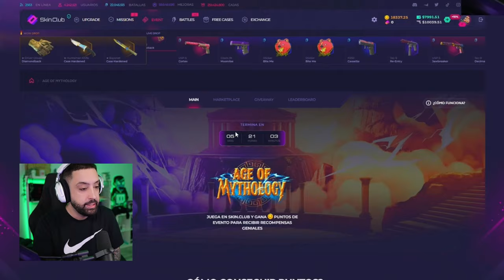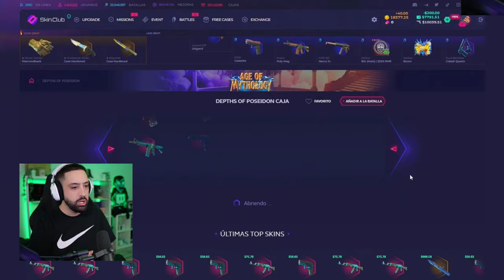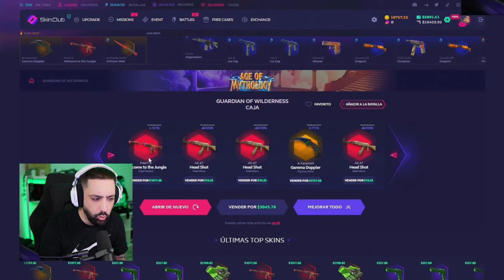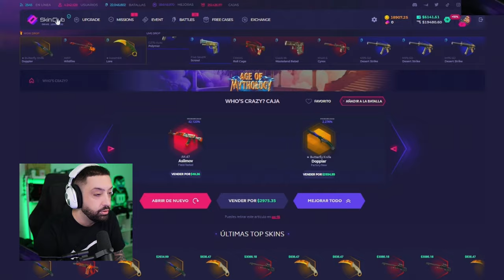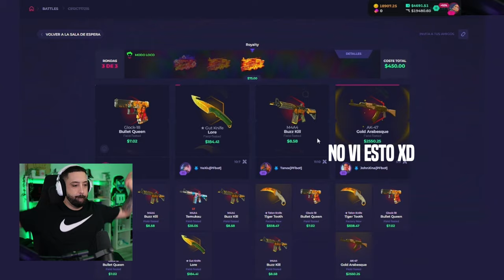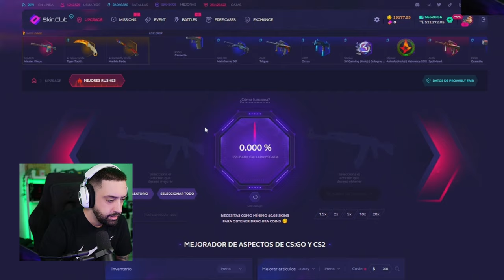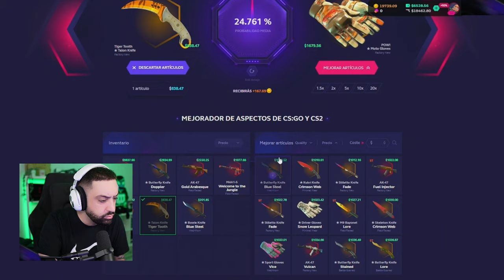Nunca tuve tanta suerte en Skinclub...